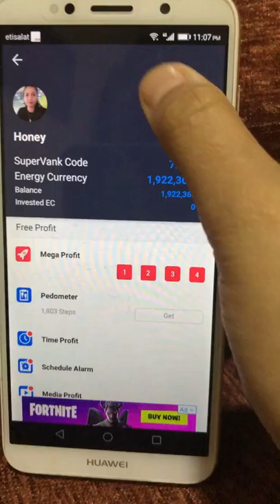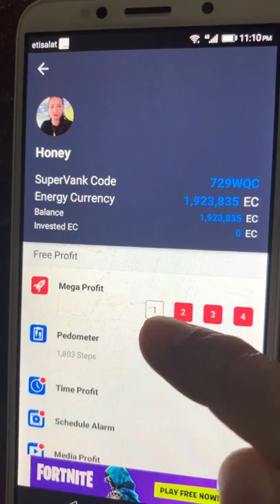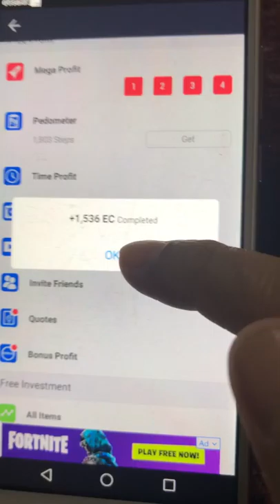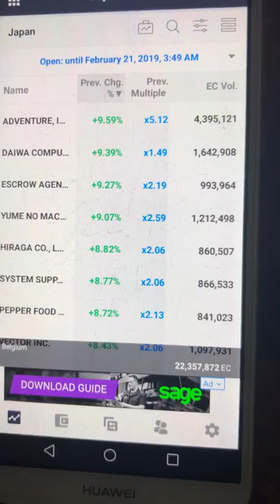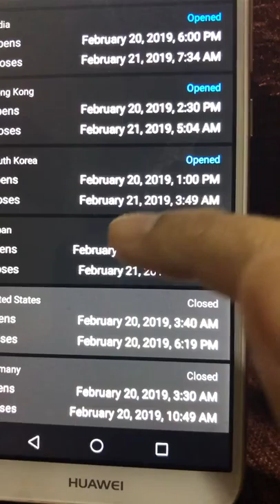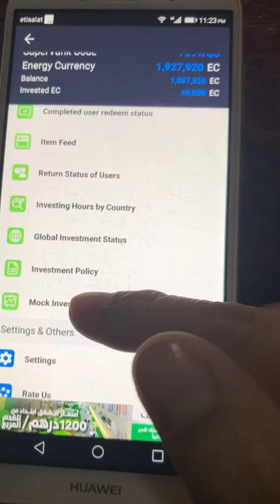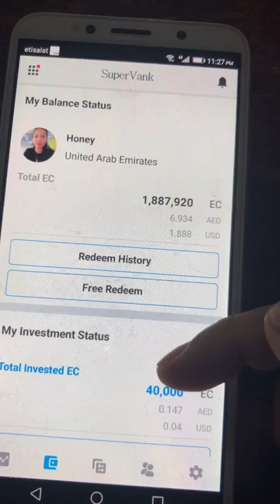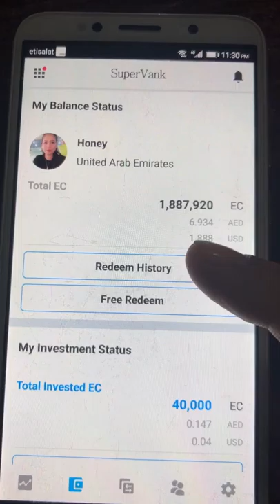HOW TO EARN MONEY FOR FREE & INVEST PROPERLY USING SUPERVANK 2019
I'm gonna show you how to earn money without investing using your own money, yes this is free investing all you have to do is to watch ads and investing to get more EC (Energy Currency). This is applicable for all android and Iphone phone..